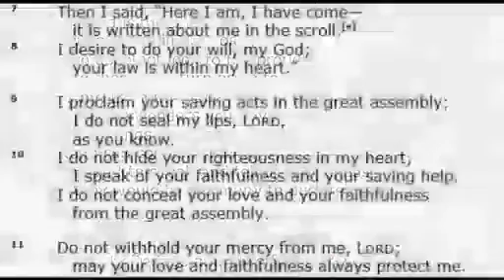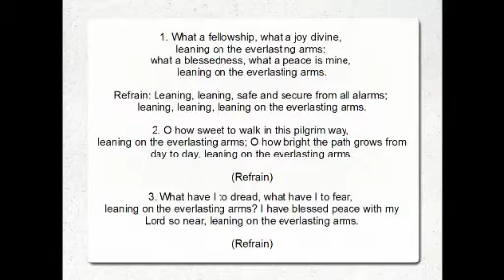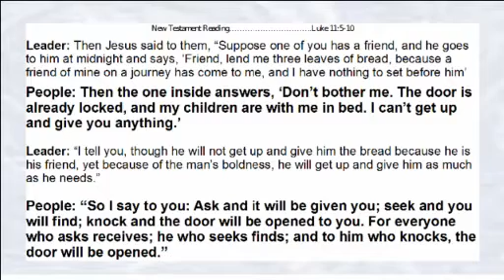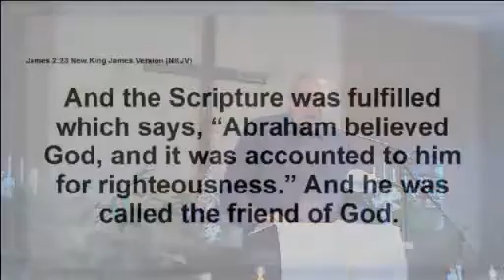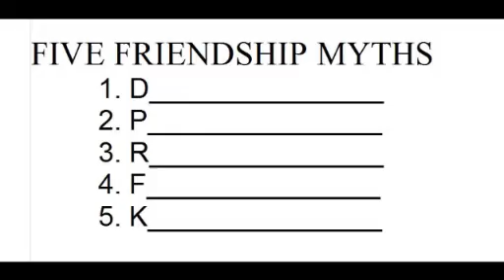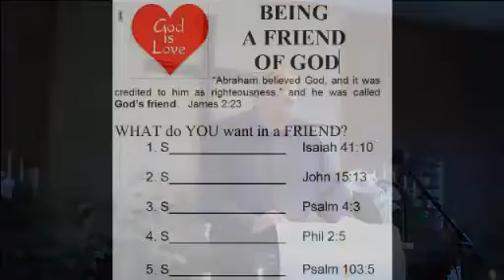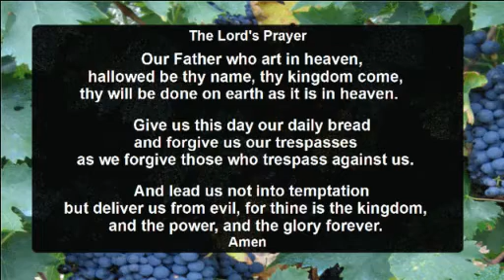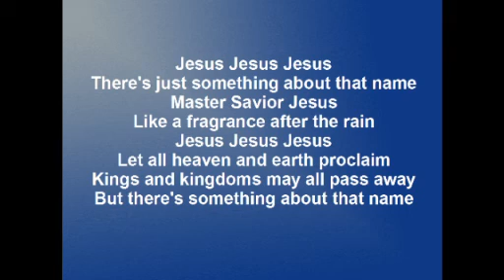05 08 2016 Being a Friend of God